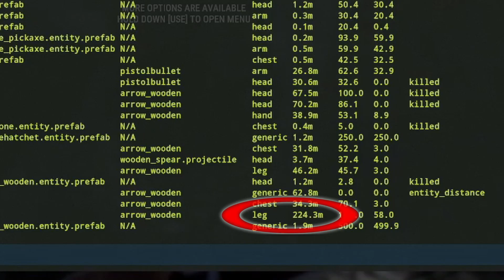The Grub Life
In this video we live the grub life to the MAX.  Basically if you dont know what that means its when you go out as a low geared player and try to kill high geared players in order to skip the natural progression of rust.  It was a lot of fun to film this video and edit it as this was our first real rust video we have ever recorded.

This isn't Blueprint or Welyn or Frost
This is the Grub Life in Rust by CuffGum.